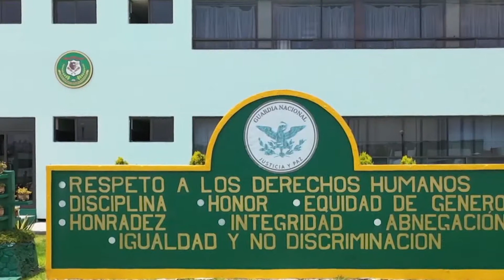FT HMO BALANCE GUARDIA NACIONAL 090822 ACTUALIZACIÓN OK